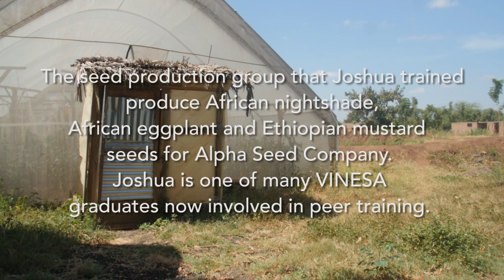Producing Seed with VINESA: Joshua’s Story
Through his work with the VINESA project, Joshua Elisa Palangyo, a young farmer in Tanzania, produces beautiful sweet peppers as well as seed of traditional African vegetables, so that other farmers can join in his success.

He learned how to save and multiply vegetable seed, and how to install and use a screenhouse to safely protect his peppers from pests at a VINESA Best Practice Hub.

Filmed by Rhiannon O'Sullivan from Australian International Volunteers (AVI) and the WorldVeg